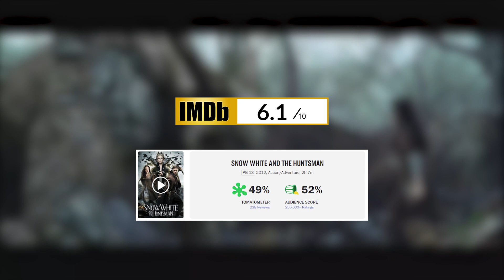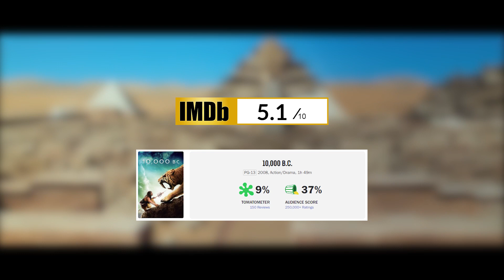Top 10 Best Medieval Fantasy Movies to Watch! (Historical Action)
Here are the best Historical Fantasy-Action movies right now. This list of 10 Fantasy movies includes some great hidden gem movies like Alpha, as well as classic Supernatural Fantasy movies like A The Scorpion King. Not only are these some of the best Action Movies movies currently available on streaming services,

As always, these will be our personal favorites. Hope you'll like it And We missed your favorite movie?

                                     ⌚️ 𝗧𝗶𝗺𝗲𝗰𝗼𝗱𝗲 ⌚️

00:00 (Intro)
00:29 Snow White & the Huntsman
01:21 Alpha
02:05 Your Highness
02:57 Kingdom Of Heaven
03:47 The Scorpion King
04:38 Pathfinder
05:33 10000 BC
06:17 300
07:18 Noah
08:29 Clash of the Titans

If this sounds like something that could help Your. 👊  {Paradise List}

FTC Legal Disclaimer - Some links found in the description box and Comment section of my videos may be affiliate links, meaning I will make commission on sales you make through my link. This is at no extra cost to you to use my links/codes, it's just one more way to support me and my channel! 👊

Voice over software voicemaker.in---